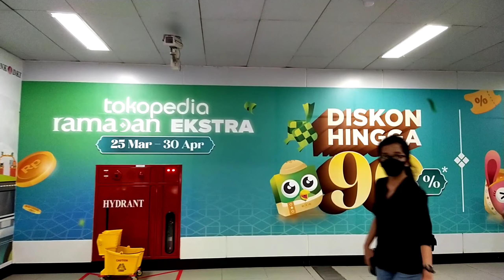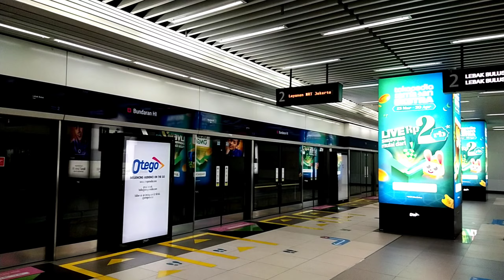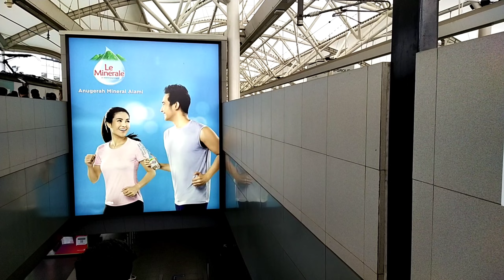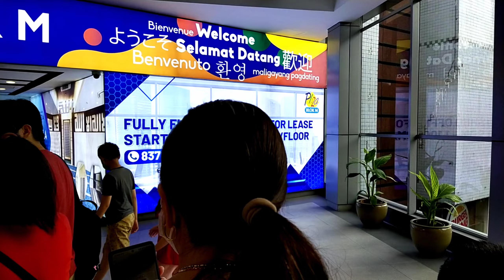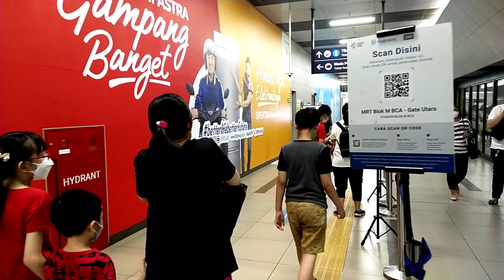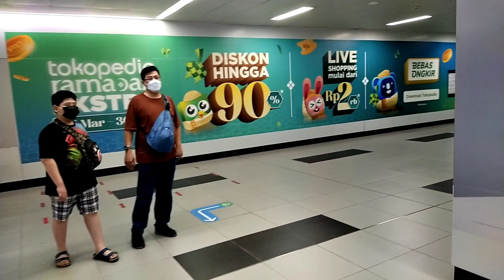Suasana MRT di Jakarta